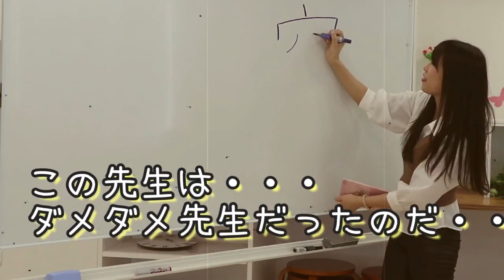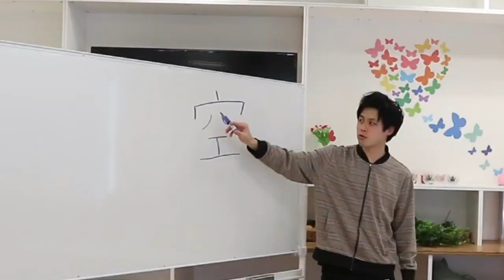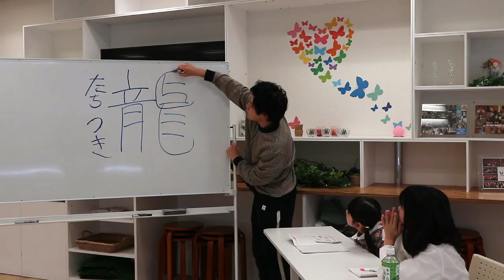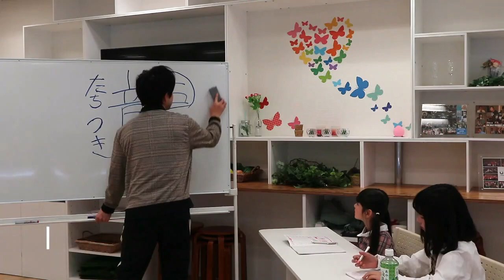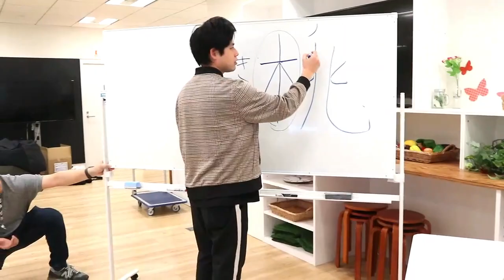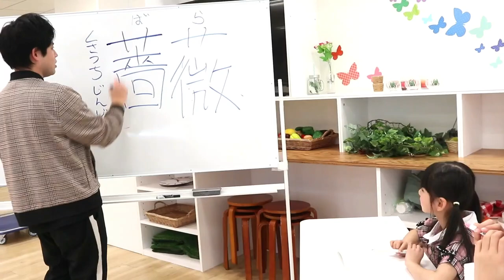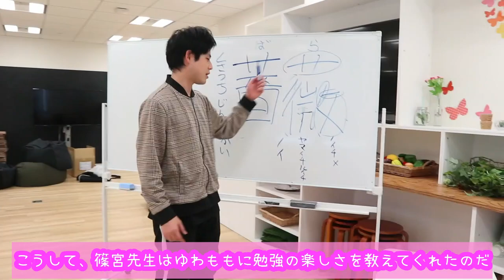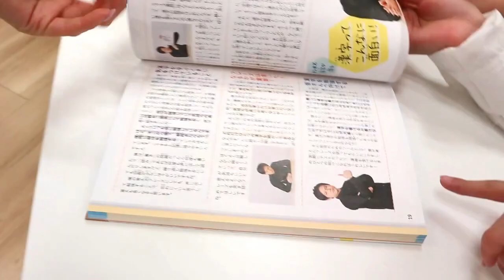もう授業つまらない！勉強嫌いな不良少女のもとに現れたカリスマ先生とは！？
オジンオズボーン篠宮さんありがとうございました♪

本当に漢字が簡単にかけちゃう！ゆわもも、ママもびっくりしました！ぜひ
こちらもチェックしてみてくださいね♪

オジンオズボーン篠宮暁の秒で暗記! 漢字ドリル
詳細はこちら

ゆわももチャンネルは、親子の日常をゆるーくお届け。歌が大好きなゆわもも親子の今後は歌動画も増やしていきます！！YouTubeをやることで母として成長し、子供たちを幸せにできる瞬間が増え、子供との絆も増えました！！心が一番大切だとずっとその想いで育ててきて、実った瞬間がいっぱい。ゆわももグッズはこちらで買えます♡買ったよ！と教えてくれたら飛んで見にいくね！